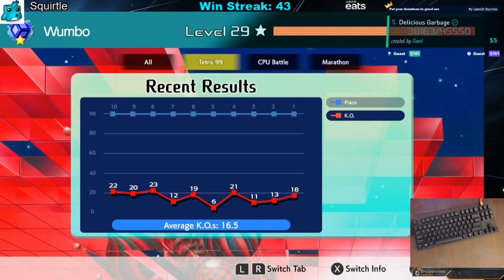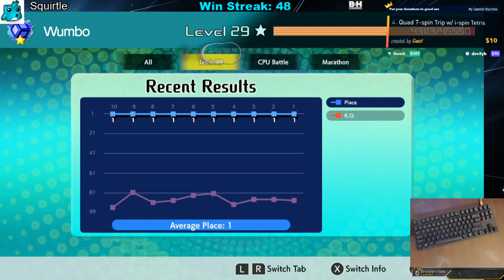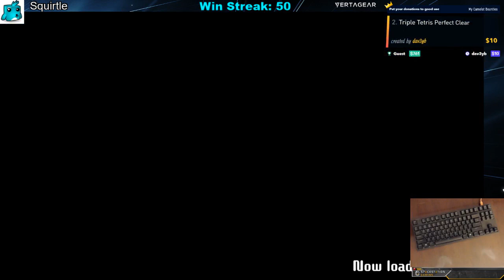Tetris 99 - 2000+ WINS! 50 Win Streak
Wumbo playing Tetris 99 for Switch with eye tracker! Win streak continuing from the last stream.

Timestamp your favorite highlights in the comments!

Tetris 99